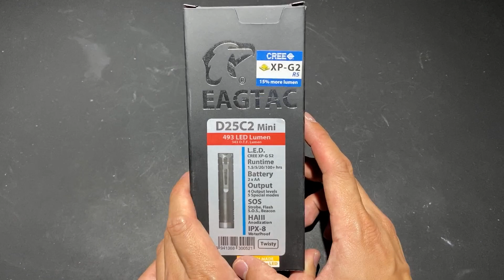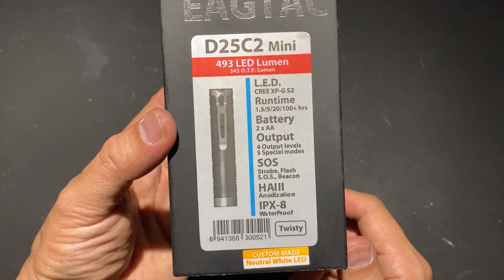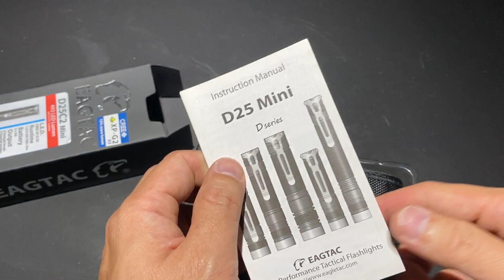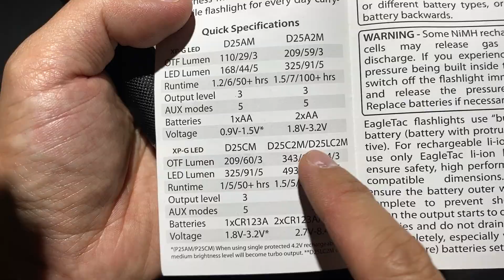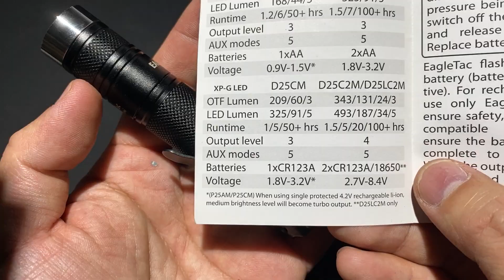Eagtac D25C2M mini Twists หัวหมุน แสงละไม